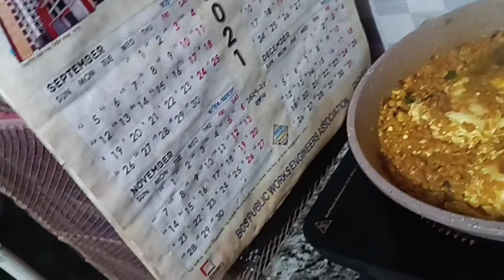এলাকায় পানির হাহাকার!তাই সব কাজ বন্ধ🙂